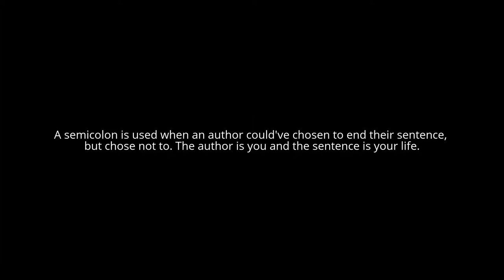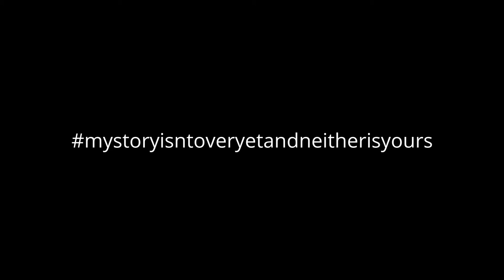Project Semicolon - Dillon Tate - Where I'm At 2 (06/27/15)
First day back on medication.

check it out if you like...
Links to other Project Semicolon Storytellers can be found under the "About" tab on our website.
So whether you are struggling, know someone so is or just want to be an encouragement…and support my decision, as well as many others, here is how to get involved…
1. Draw a semicolon on yourself (or tattoo)
Let it be a reminder that YOU ARE NOT ALONE!
And that you are choosing to continue your story
2. Take a picture and upload it to your social media. (Post it on our facebook)
This is to let others know they are not alone
And to encourage them to continue their story!
April 16 is our anniversary. And every year we encourage our supporters to re-post their semicolons! Another way to get involved, and help further the message of hope, is by becoming a part of our Street Team...information is on our website.

My friend Brad is playing Creation Fest this year.

Seek HOPE.